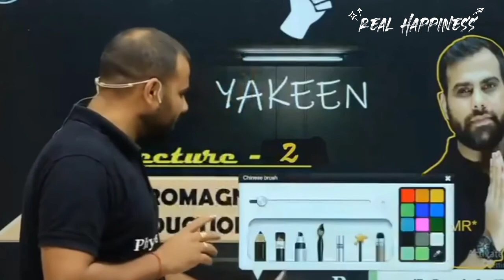best motivational video for neet and jee aspirants by Mr* sir#like#physicswallah#subscribe#trending